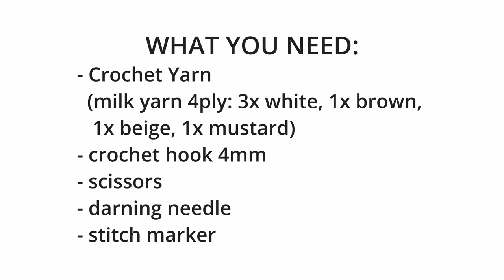STARBURST CARDIGAN crochet tutorial (Crochet With Aisha)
What you need:
- Crochet Yarn
  (milk yarn 4ply: 3x white, 1x brown,
   1x beige, 1x mustard)
- crochet hook 4mm
- scissors
- darning needle
- stitch marker

*timestamps:
0:00 intro
2:32 what you need
2:42 starburst square: round 1
6:19 starburst square: round 2
9:44 starburst square: round 3
15:04 starburst square: round 4
23:39 connect squares
25:29 arms
34:24 border
36:12 ending

Please respect the intellectual property of the designers. This pattern is for personal use only. Do not distribute copies in physical or digital format. It is not permitted to use this pattern to make products for sale, workshops, or any other commercial activity.